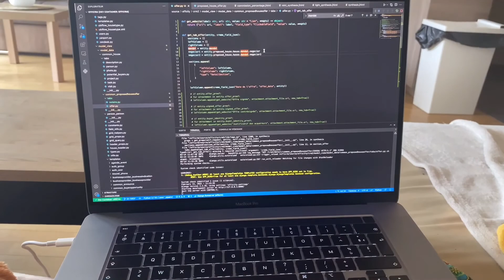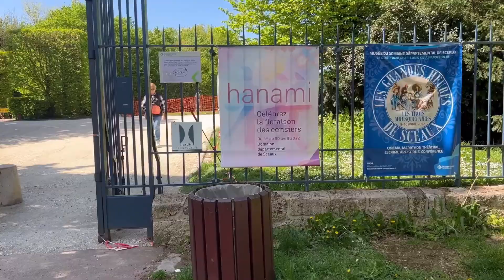Paris vlog 🇫🇷 Meet Yuki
Hello guys !!